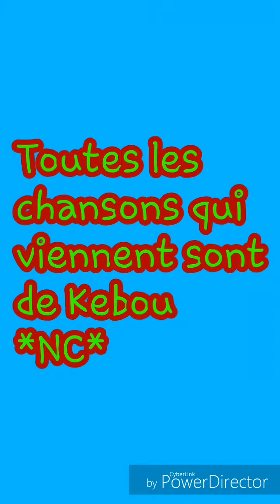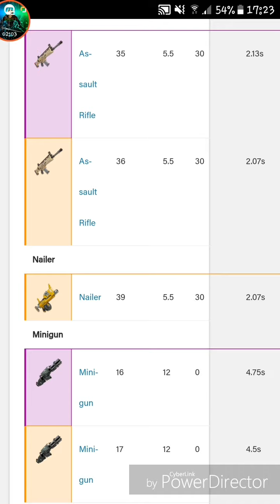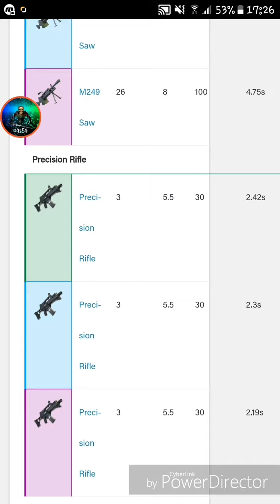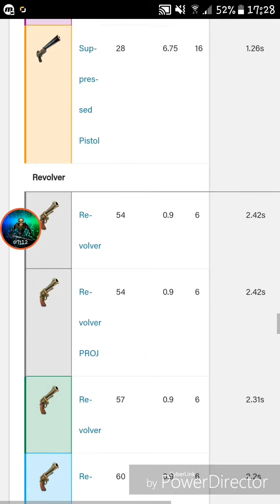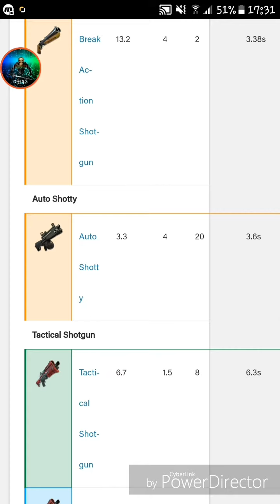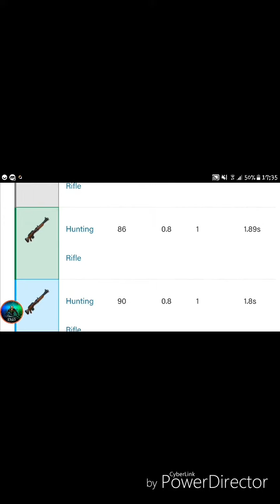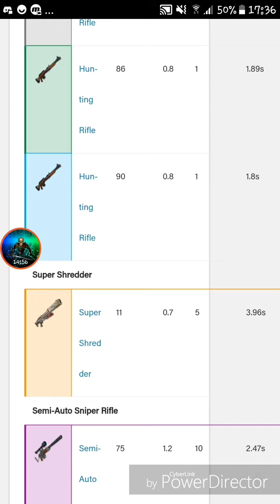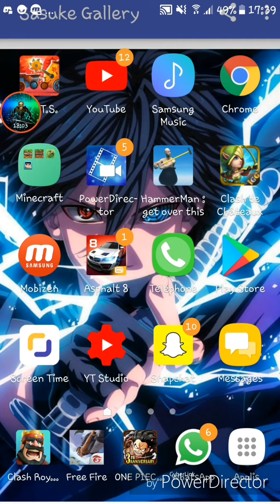TOUTES LES PROCHAINES ARMES FORTNITE!!!